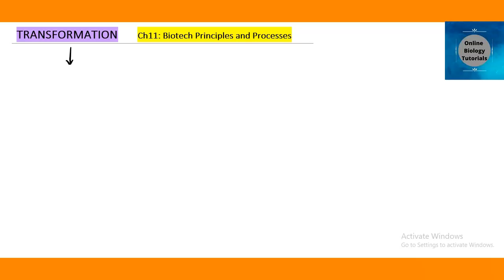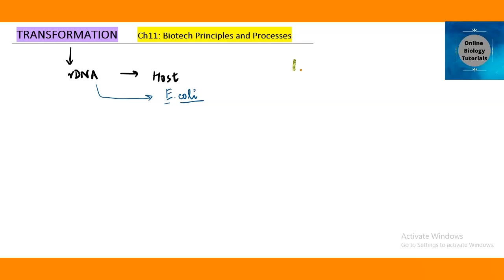Biotechnology principles and processes class 12 (Video 8)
Dr. Nidhi Chadha